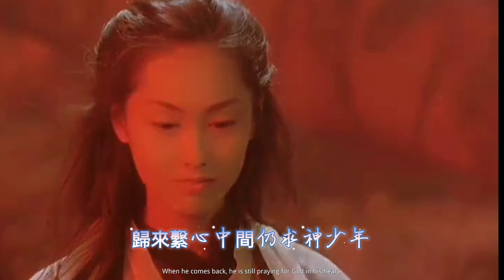长安行 (《大话西游》20周年揭幕主题曲）李玉刚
[00:19.70]群贤毕至
[00:24.01]少长咸集
[00:31.21]我从长安仗剑走四方
[00:34.57]千金难买与君醉酣畅
[00:40.23]对酒当歌壮志寄心上
[00:43.64]快意恩仇谱一段绝唱
[00:49.14]追风逐雪策马共一闯
[00:52.54]英雄江湖总世事无常
[00:58.09]侠骨豪情义气仰万丈
[01:01.51]同战一场笑问谁人狂
[01:08.16]回首大唐盛世千百年
[01:13.29]逢君天涯不过一瞬间
[01:17.35]一曲悠扬沧海复桑田
[01:22.30]江湖故人念
[01:26.21]看这天地四海共明月
[01:31.28]再聚长安赴一场盛宴
[01:35.17]问世归来重拾心中剑
[01:40.29]仍青衫少年
[02:15.54]追风逐雪策马共一闯
[02:18.92]英雄江湖总世事无常
[02:24.47]侠骨豪情义气仰万丈
[02:27.78]同战一场笑问谁人狂
[02:34.58]回首大唐盛世千百年
[02:39.65]逢君天涯不过一瞬间
[02:43.71]一曲悠扬沧海复桑田
[02:48.56]江湖故人念
[02:52.47]看这天地四海共明月
[02:57.60]再聚长安赴一场盛宴
[03:01.38]问世归来重拾心中剑
[03:06.66]仍青衫少年
[03:10.52]看这天地四海共明月
[03:15.58]再聚长安赴一场盛宴
[03:19.42]问世归来重拾心中剑
[03:24.55]仍青衫少年